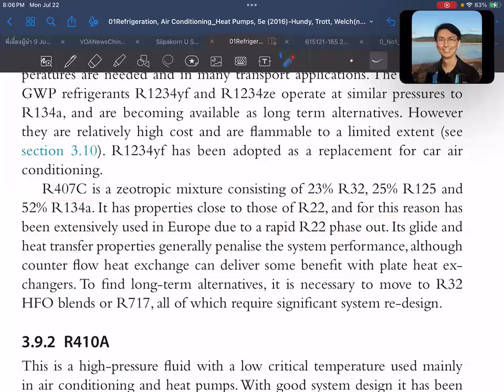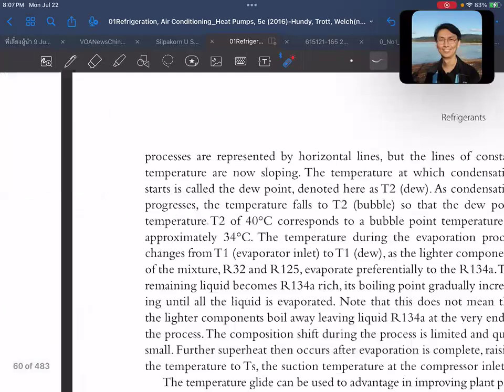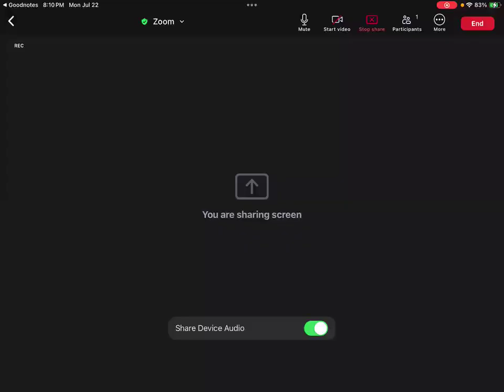EP03-035 Ch3 Refrigerants (RACHP-HTW-5e)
Chapter 3 Refrigerants
3.1 Introduction (EP03-001 ถึง EP03-008)
3.2 Ideal Properties for a Refrigerant (EP03-009)
3.3 Ozone Depletion Potential (EP03-010 ถึง EP03-012)
3.4 Global Warming Potential (EP03-013 ถึง EP03-019)
3.5 Nomenclature (EP03-020 ถึง EP03-023)
3.6 Refrigerant Blends and Glide (EP03-024 ถึง EP03-026)
3.7 Legislation (EP03-027 ถึง EP03-029)
3.8 Containment and Training (EP03-030 ถึง EP03-032)
3.9 Refrigerant Applications (EP03-033)
    3.9.1 R134a and R470C (EP03-034 ถึง EP03-035)
    3.9.2 R410A (EP03-036)
    3.9.3 R404A (EP03-037)
    3.9.4 R717 Ammonia (EP03-038)
    3.9.5 R290 Propane and Other Hydrocarbons (EP03-039)
    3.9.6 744 Carbon Dioxide (EP03-040 ถึง EP03-042)
3.10 Refrigerants and Efficiency (EP03-043 ถึง EP03-044)
3.11 Health and Safety (EP03-045 ถึง EP03-048)
3.12 Innovation (EP03-049)